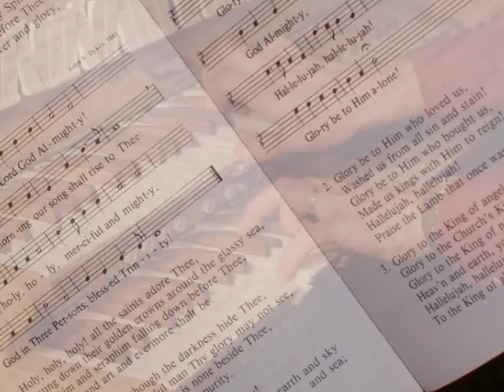Psalm100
Psalm 100, Prelude by Denis Bedard (published Organist Frank Ezinga in the Canadian Reformed Church Langley BC Canada. Casavant Opus 3872. This track from the CD "With Songs of Praise" (CD available through